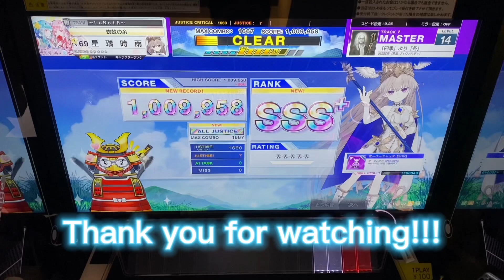【CHUNITHM MOON】【エイプリルフール】「「四季」より「冬」1009858 7-0-0」《チュウニズム 光吉猛修》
※ゲーセンの環境音がデカすぎて音がほとんど聞こえないのでチュウニズム譜面保管所さんから音源をお借りしています。

2回でこれならもっと詰めれる

撮影した曲

「四季」より「冬」

OP制作:星瑞時雨
OP製作サイト:Canva

ED制作:星瑞時雨
ED製作サイト:Canva